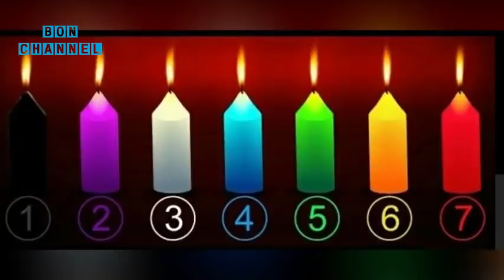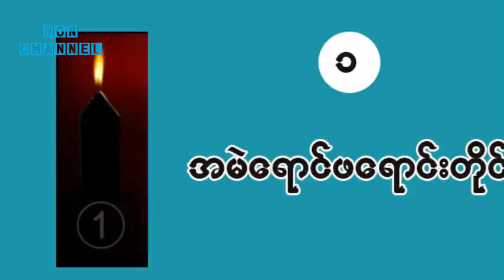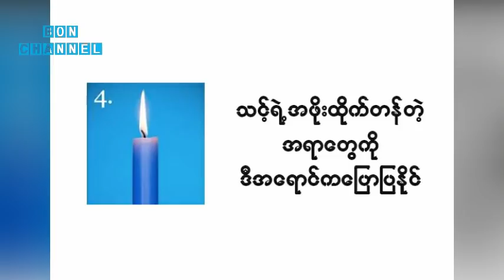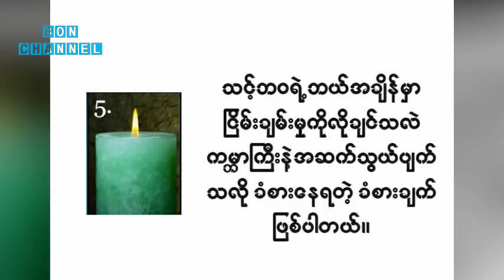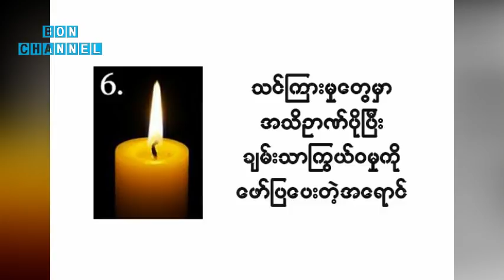သင္ေရြးလိုက္တဲ့ ဖေယာင္းတိုင္က သင့္အတြင္းစိတ္ကိုေျပာျပမယ္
သင္ေရြးလိုက္တဲ့ ဖေယာင္းတိုင္က သင့္အတြင္းစိတ္ကိုေျပာျပေပးႏိုင္ပါတယ္ ။ ဒီအစီစဥ္မွာပါဝင္ႏိုင္ဖို႔တြက္ ကိုယ္အႀကိဳက္ဆုးံဖေယာင္းတိုင္အေရာင္ကို ေရြးခ်ယ္ေပးလိုက္ပါေနာ္

သင်ရွေးလိုက်တဲ့ ဖယောင်းတိုင်က သင့်အတွင်းစိတ်ကိုပြောပြပေးနိုင်ပါတယ် ။ ဒီအစီစဉ်မှာပါဝင်နိုင်ဖို့တွက် ကိုယ်အကြိုက်ဆုးံဖယောင်းတိုင်အရောင်ကို ရွေးချယ်ပေးလိုက်ပါနော်